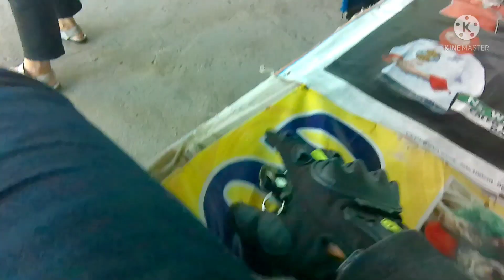COWONYA COSPLAY JADI BADUT | HELMNYA SAMPAI TERBANG GITU | MOTOVLOG BALIKPAPAN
Terima kasih sudah klik video ini. Semua video di chennel ini hanya hiburan semata. Apa bila ada kesalahan dalam berbicara mohon maaf.
Jangan baper!!! hehehe...

Maaf kalo video ini agak gelap, karna lensa kameranya bukan orinya...lensa orinya rusak bray... Hehehe...
So, enjoyin aja...

My Gear :
Motor : Yamaha Aerox 155 Connected 2021
Camera : Brica BPRO 5 ALPHA AE3S EIS
Helm : NJS ZX1 Red Glosy
Editing : Kinemaster